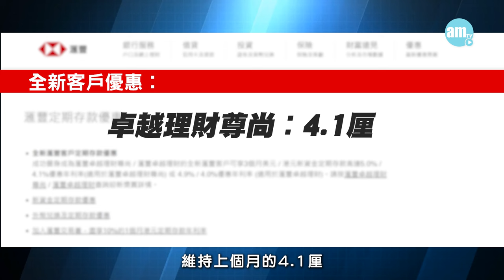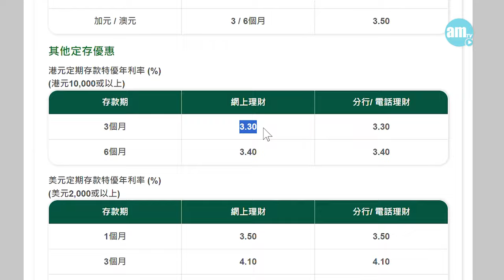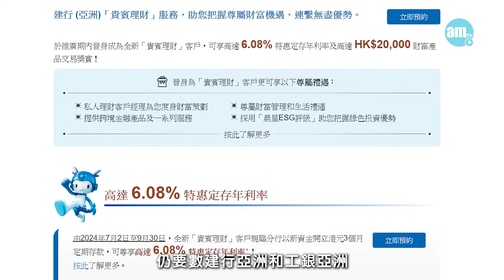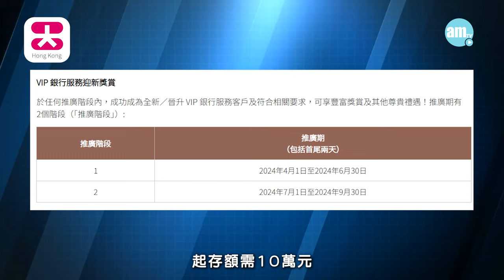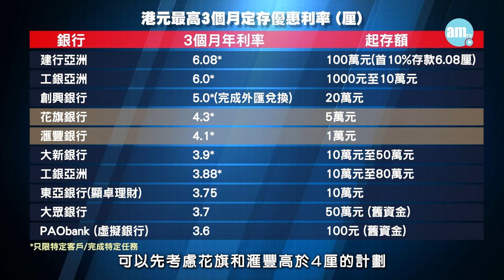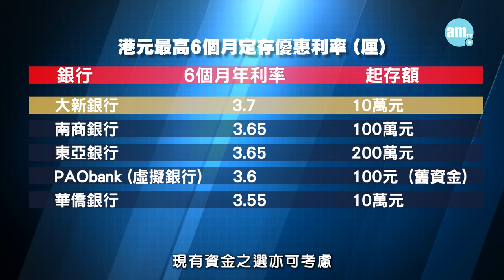【9月港元定期存款優惠】 3個月、半年定存息全面同步？勝過銀債4厘以上有咩選擇？am730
轉眼間來到9月，定期存款優惠都和大家更新了幾個月，見證了定期利率愈減愈低，尤其是三個月定期大部分不足4厘，其中大行滙豐的六個月與三個月息已經睇齊，甚至有銀行的六個月存期享有更高息。

距離美國真正宣佈減息的重要時刻不足半個月，同時兩款政府債券亦會在今個月推出，大家不妨想一下這個時候做甚麼存期更划算，趁早鎖定僅存的高息優惠！

📣大家想知道更多高息定期存款優惠嘅內容，可以click 入AM730文字版❣️

bmgproductionmusic